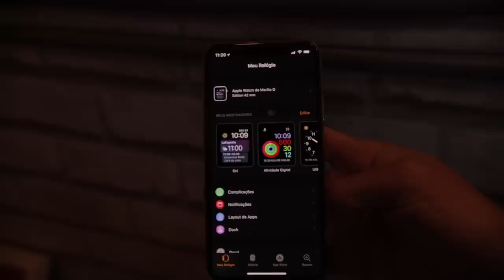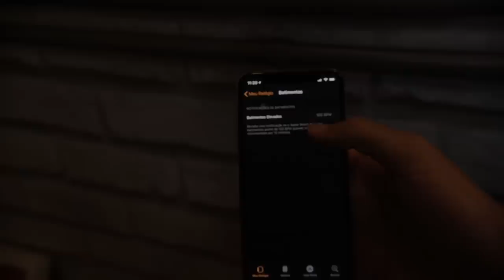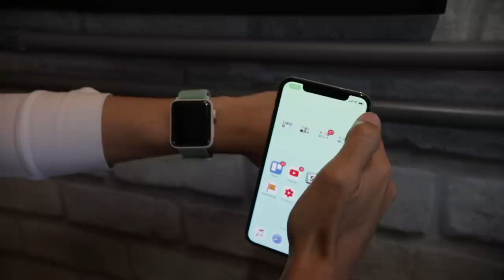✅04 Truques do Apple Watch Que Você Tem Que Saber! | Marília Guimarães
Conheça os 04 truques super úteis do Apple Watch, que vão te auxiliar desde cuidados com a saúde, a até silenciar ligações, quando você não quiser ou não puder atender.

🔴 Gostou do vídeo? Assine o canal pra não perder nenhuma dica!

Quer entrar em contato conosco, sugerir algum assunto para dica ou algo especial que esteja em mente?